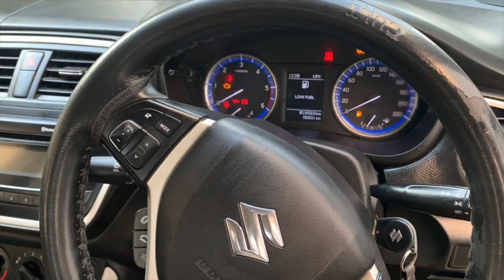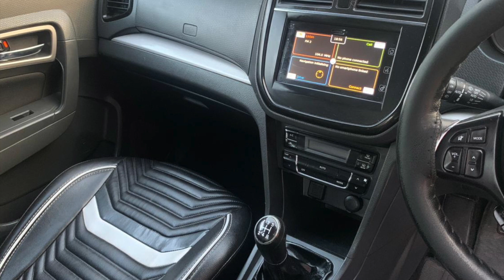MARUTI SUZUKI SCROSS BREEZA ZDI+ USED CAR IN DELHI SECOND HAND BREEZA S CROSS FOR SALE HINDI REVIEW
Dekho car delhi ncr presents second hand used cars for sale BREEZA 2016 MODEL AND SCROSS 2016 MODEL HARYANA NUMBER
The Suzuki SX4 S-cross is a cut-price rival to the Nissan Qashqai, offering a raised driving position and the space of an SUV along with hatchback running costs.
From 2016 the S-cross is also offered with a TCSS dual-clutch automatic gearbox. Coupled with the diesel engine, it makes for a decent drive, as Rebecca Jackson explains in our video review. S-Cross comes with two engine options. A 1.3-litre diesel and a 1.6-litre diesel. It comes with a spacious cabin, lots of features and good ground clearance. It will be sold bt Maruti's all-new premium dealerships called Nexa. Here is our video review.
New Maruti Scross Facelift 2017 Sigma Variant Base Model Interior and Exterior Walkaround and Review